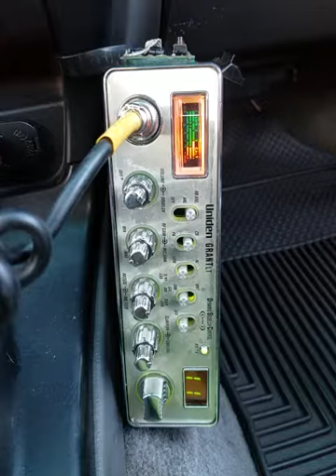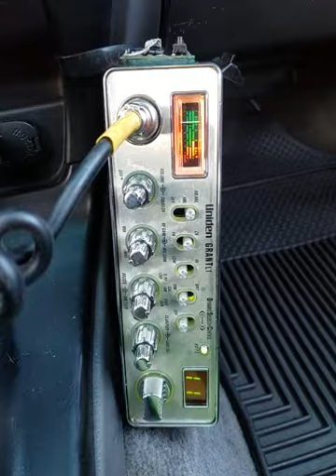07-14-2019 ModSqd 918CA